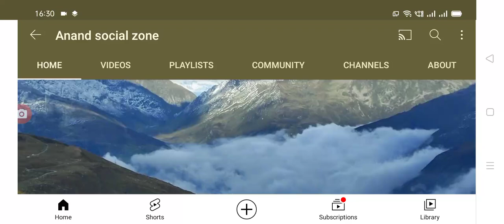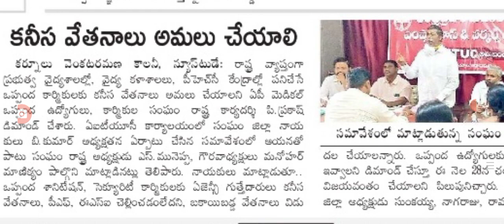పిఆర్సి అమలు కోసం పోరుబాట, కనీస వేతనాలు ఇవ్వాలి, employees PRC Da information.@Anandsocialzone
Hello everyone today update is AP government announced that PRC latest update today.@Anandsocialzone